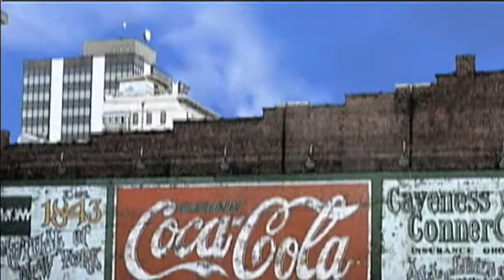Round Roanoke - Party in Elmwood 2013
Summer's about here and that means it's time for Roanoke's favorite beach music dance party. With a new location on Jefferson Street, you're invited to come out every Thursday night to enjoy great bands, friends, food, and drink!  Matthew Klepeisz, Communications and Program Manager for Downtown, talks more about the summer event on this segment of Round Roanoke.